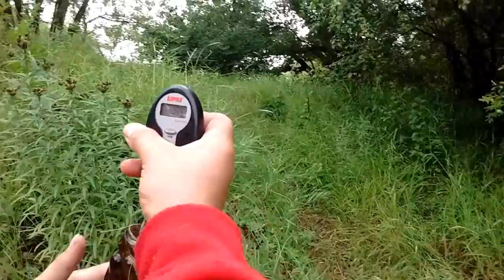Fish On Boyz!! Dam Bass 2